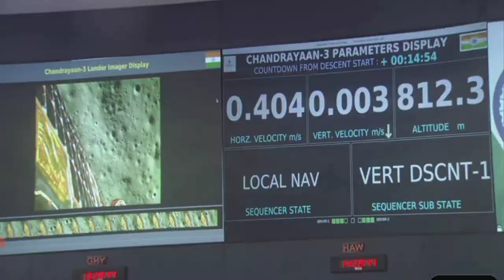CHANDRAYAAN-3 successfully landed on THE MOON Congratulations to OUR SCIENTISTS